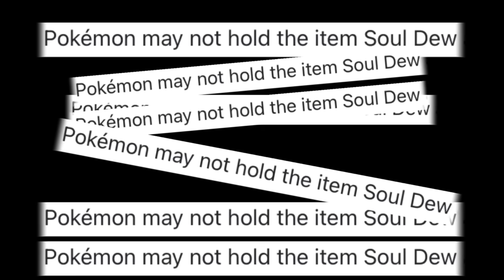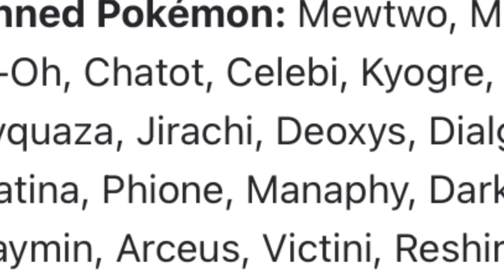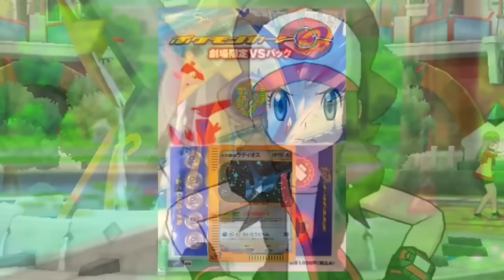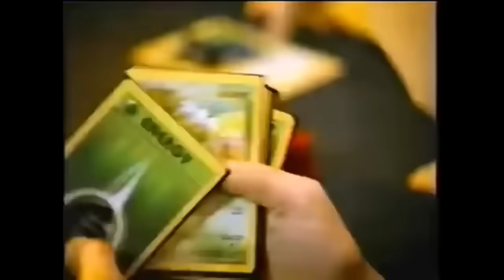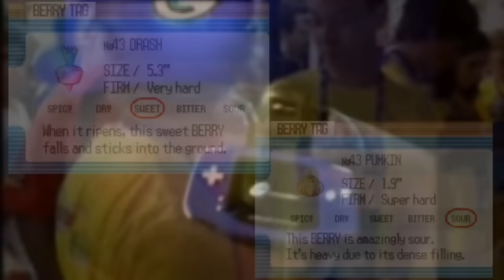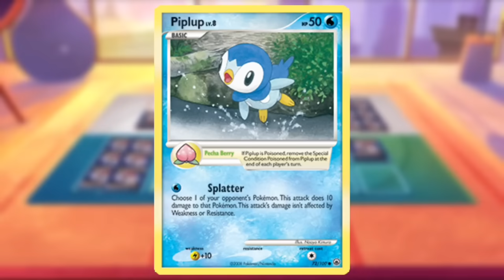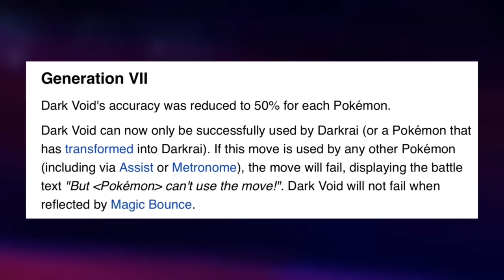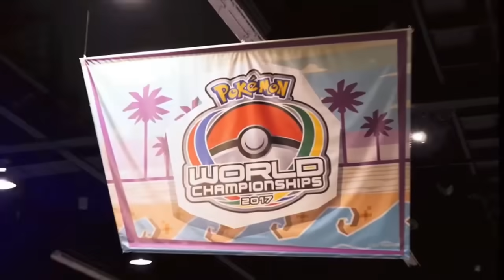Weird BANNED Pokémon Moves and Items | Compilation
BANNED!